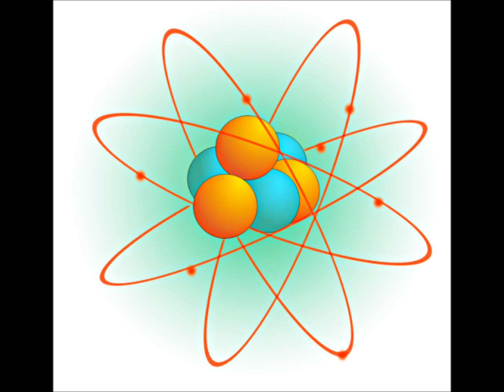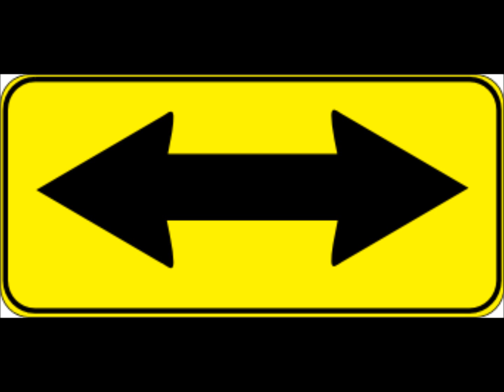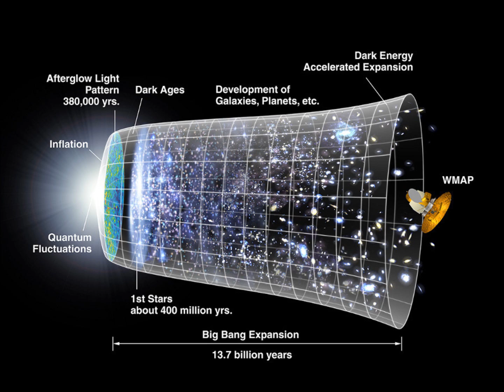does string theory prove god? computer code found in string theory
advanced scientific findings that seem to suggest someone programmed the universe.